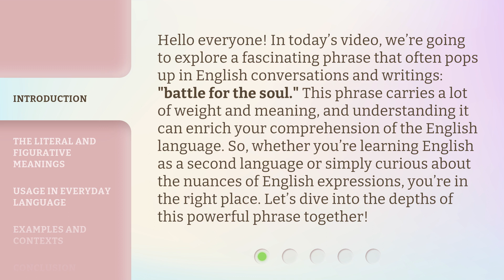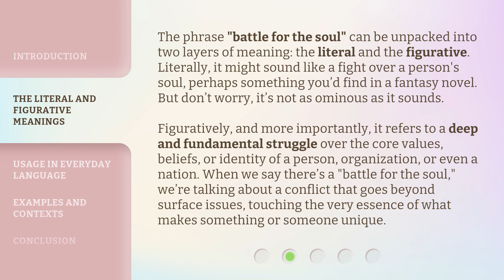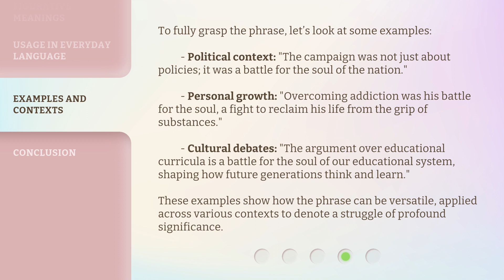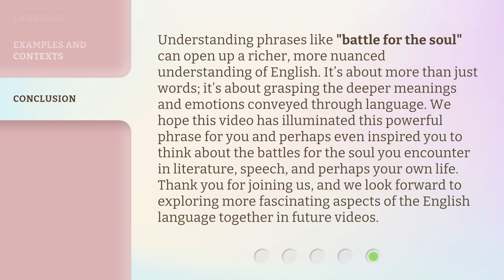Battling for the Soul: Understanding Deep Meanings in English Phrases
Decoding English: Unveiling Deep Meanings in Common Phrases • Join us as we delve into the hidden significance behind everyday English expressions and uncover the profound messages they convey. Discover the intricate layers of meaning that shape our language and culture in this enlightening exploration.

00:00 • Introduction - Battling for the Soul: Understanding Deep Meanings in English Phrases
00:42 • The Literal and Figurative Meanings
01:27 • Usage in Everyday Language
02:14 • Examples and Contexts